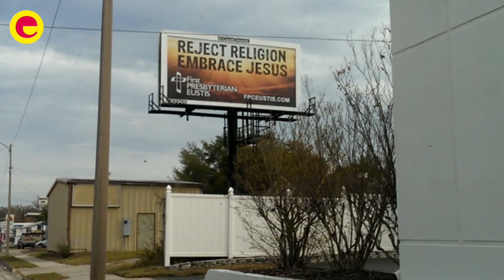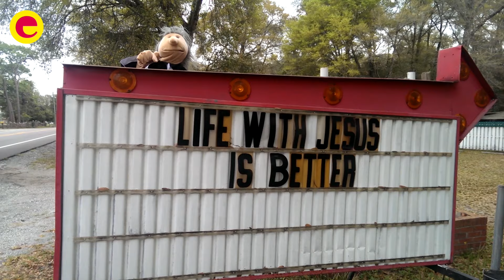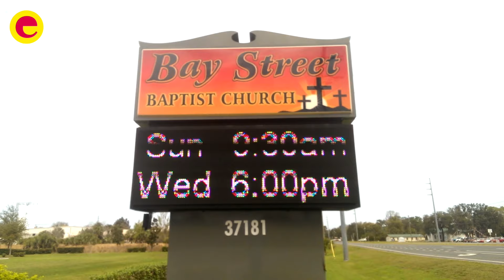Volontär Valentin und die Kirchen am Highway 19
evangelisch.de-Volontär Valentin ist in Florida im Urlaub. Und was macht man als kulturbeflissener ...äh... Mensch? Man schaut sich natürlich Kirchen an!